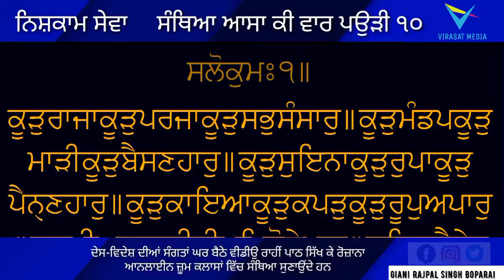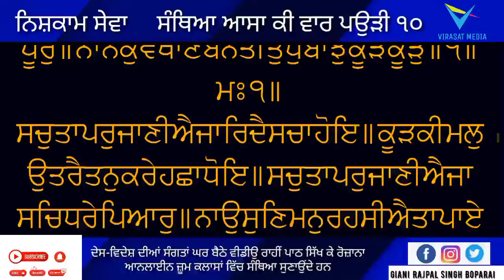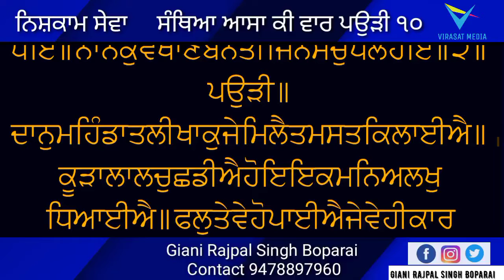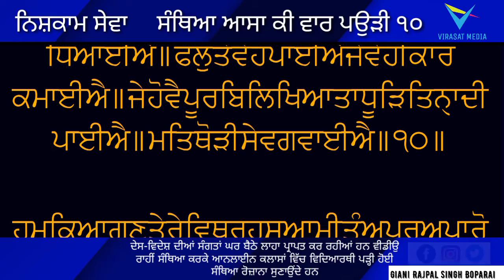Aasa di Var Gurbani Santhia P-10 Larivar | Giani Rajpal Singh Boparai | Taksali Path | Virasat Media